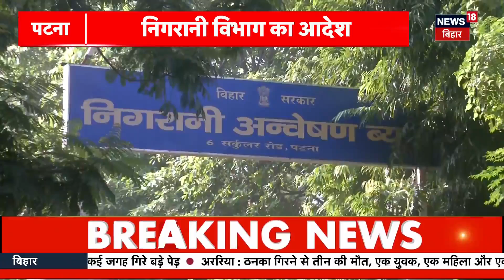Patna Dengue Cases: पटना में डेंगू का कहर, रविवार को मिले 27 मरीज | Breaking News |Latest Hindi News